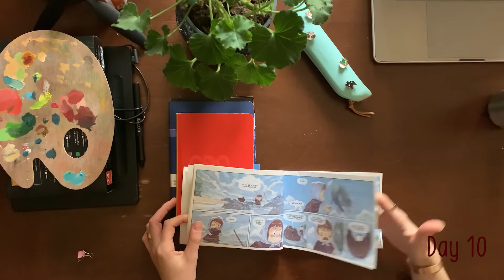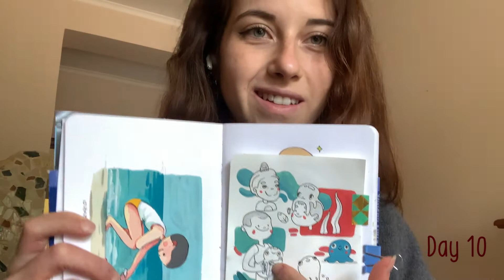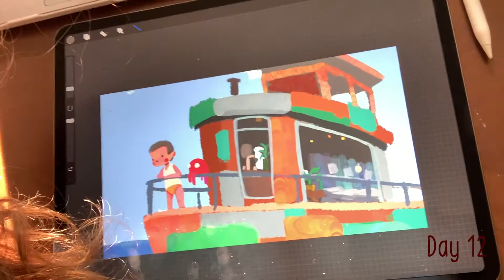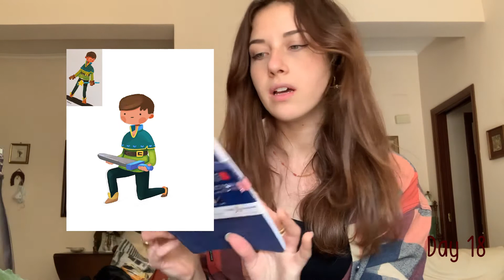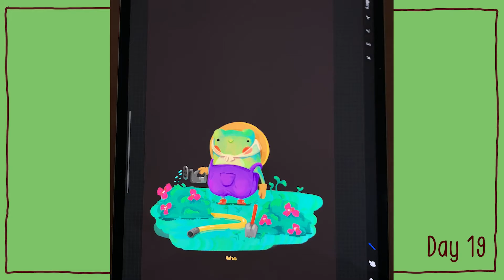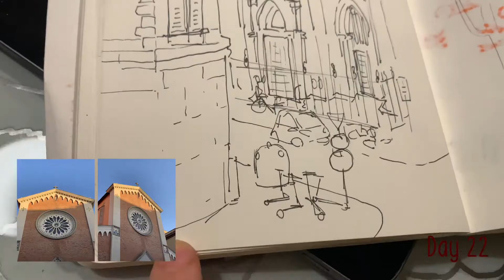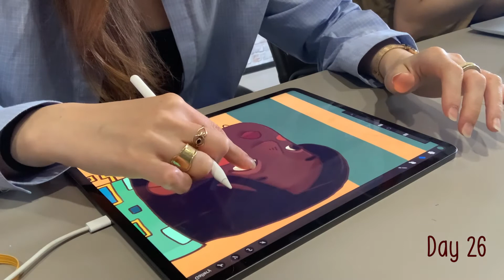30 Days Art Challenge| Art block beaten!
HI FRIENDS! My first art challenge! It's been a long journey but I made it!!❤️
I had many difficulties during these 30 days but if I've found a way to overcome my art-block, so you can do it too!! 💪🏻